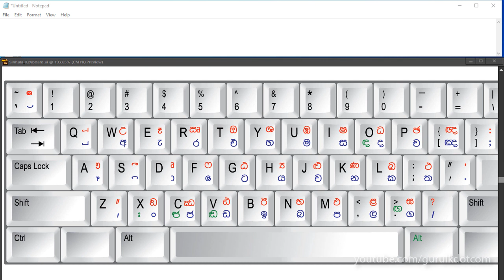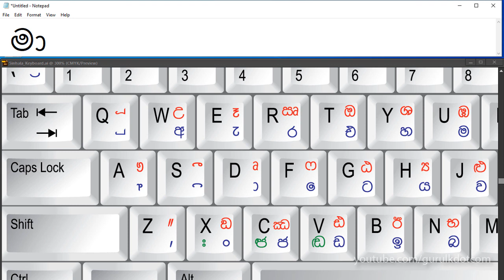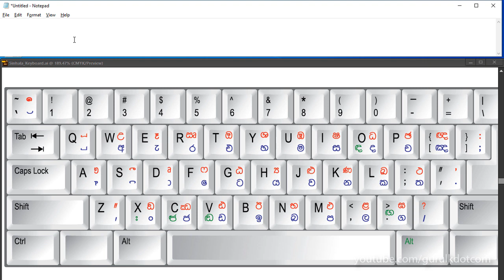Sinhala Unicode Typing Lesson - 2 | සිංහල යුනිකෝඩ් භාවිතා කර ටයිප් කිරීම ඉගෙන ගමු (දෙවැනි පාඩම)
Learn to type in Sinhala Unicode. This is the second lesson about the Sinhala unicode keyboard layout and how to use it to type in Sinhala language.
සිංහල යුනිකෝඩ් භාවිතා කර පරිගණකයේ සිංහලෙන් ටයිප් කරන ආකාරය ඉගෙන ගමු. මෙහිදී පළමුව සිංහල යුනිකෝඩ් යතුරු පුවරුවේ සැකැස්ම පිළිබඳව නිවැරදි අවබෝධය ලබා ගනිමු.

Download the high resolution image of the Sinhala Unicode Keyboard Layout here; (සිංහල යුනිකෝඩ් යතුරු පුවරුවේ සැකැස්ද බාගත කර ගන්න)